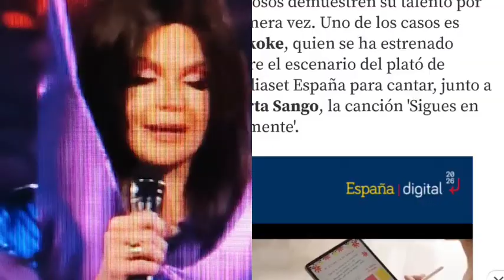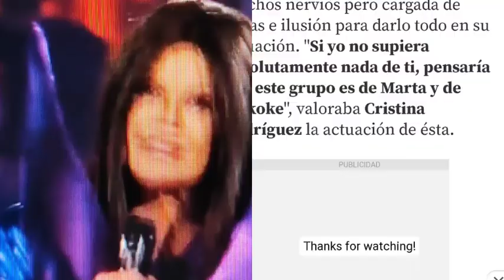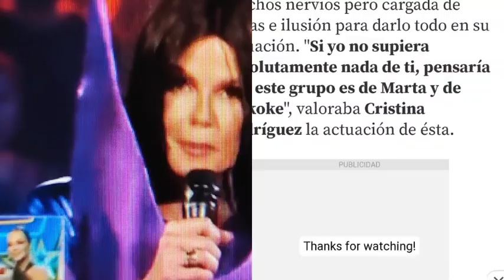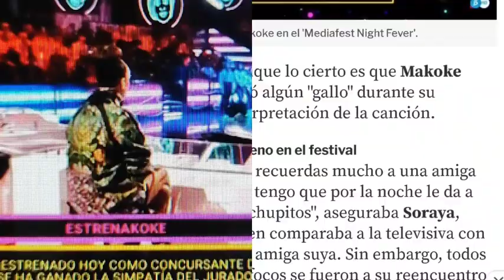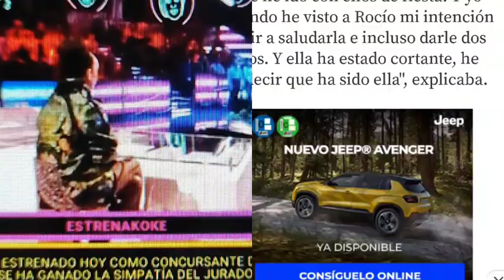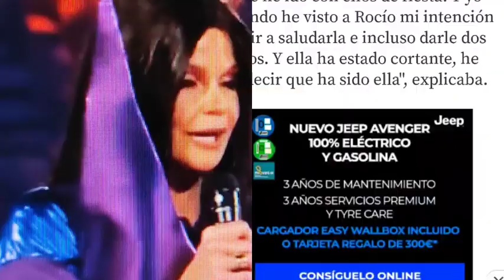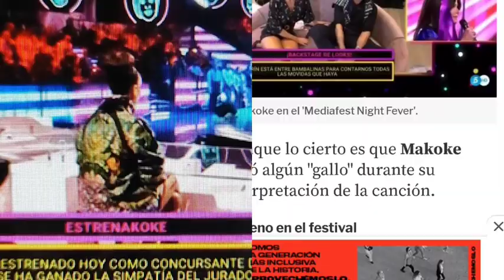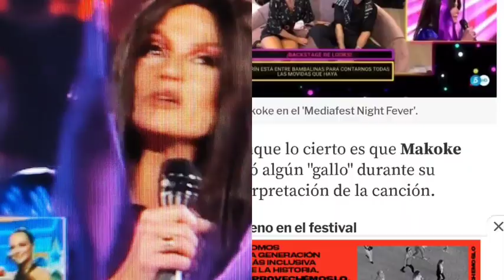💥Makoke 'VENDE' a Olga por un piropo de Rocío Carrasco y Fidel Albiac